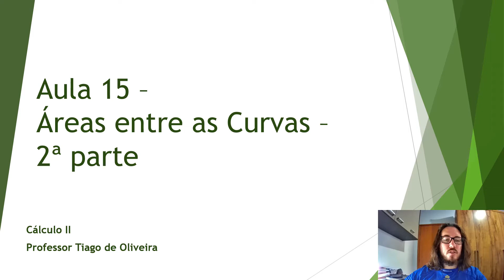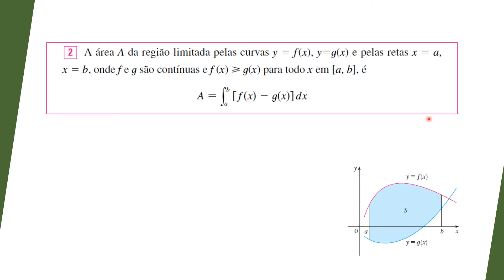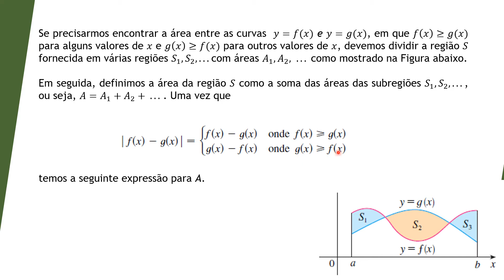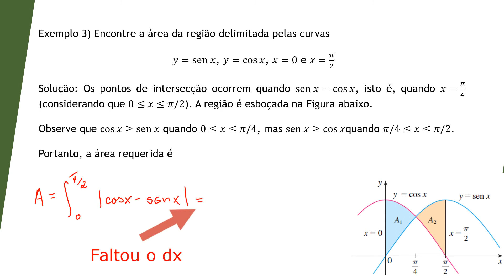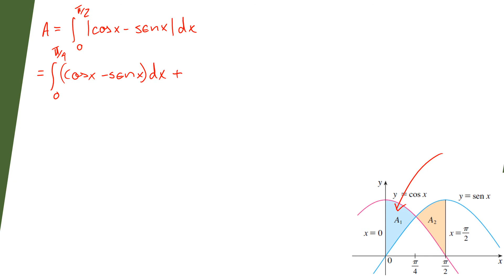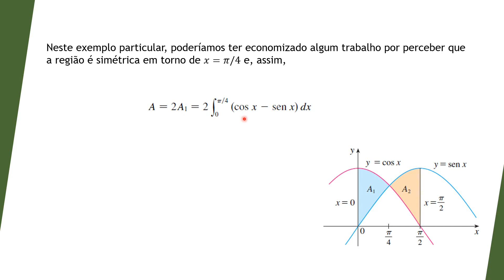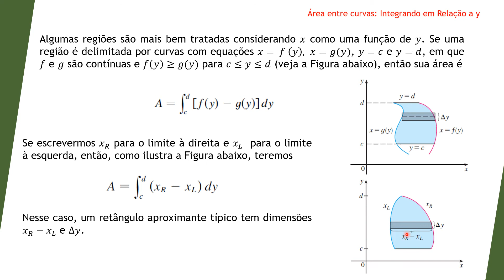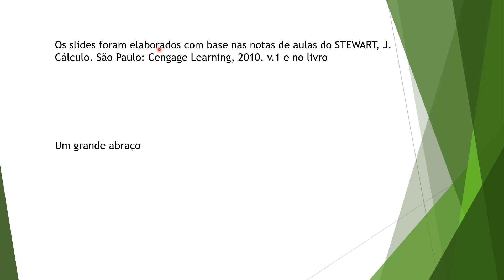Aula 15 - Áreas entre curvas - 2ª parte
Vamos apresentar outras definições, áreas entre curvas: Integrando em Relação a y e alguns exemplos.